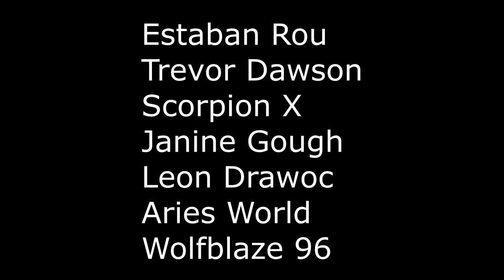Wiggly Pop no bursting Balloons with Girl & Tangobaldy™ Family Friendly Fun video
Can we burst wiggly balloons in Letchworth carp park with Naomi & Tangobaldy.  OOPS WE FORGOT TO ADD THE BURSTING !! Please see tomorrows video for the missing part
Welcome to the Tangobaldy Show where I actually interact with YOU!
Read below for ways to help the channel grow or get some goodies for you!

AMAZON WISH LIST buy items here to support channel

Finally this channel and pretty much every video will be of balloons popping bursting stamping.  The content will be family friendly as possible.  I don't use helium as its a non sustainable gas that should be used in MMR not floating into space.  I will use Mylar but prefer latex or rubber balloons.  I can create balloon models and live stream.  In fact I will talk with you and like the audience to engage with me.

Greetings From Tangobaldy